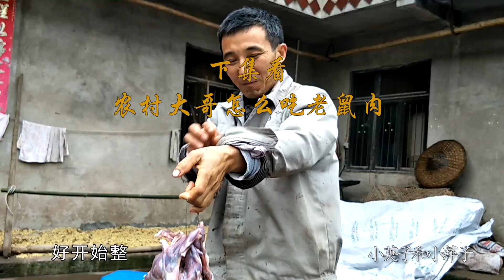农村大哥扬言要吃老鼠肉，很多网友都不敢相信，这下确实动真格了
我喜欢摄影，爱分享农村生活，希望在这个平台能交到好朋友。